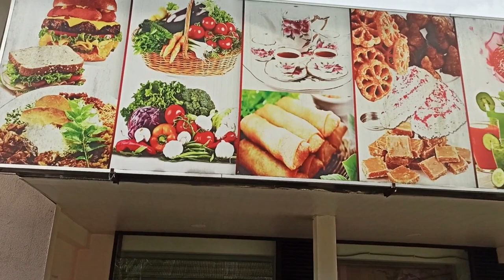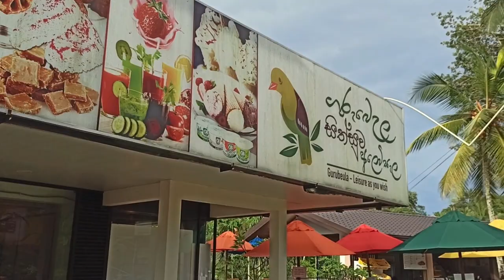Gurubeula Natural Swimming Pool l Gurubeula Deniyaya | Travel with Udeshi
Gurubeula Natural Swimming Pool l Gurubeula Deniyaya | Trave with Udeshi

ස්වාභාවික ජල පහරින් නිර්මාණය කල නාන තටාකයෙන් නාල  ,ගුරුබෙවුලෙන් කෑමත් කාල යමු

This channel is about travel videos of Sri Lanka,We are travelling all around the Sri Lanka and share our experience with my audience. If you are with us you can see most beautiful places in Sri Lanka.

GURUBEULA Leisure As You Wish is a top class hotel and Eco lodge located on Tea and Forestry estate in Deniyaya, Sri Lanka. We provide Top class Accommodation, Conference facility for 60 PAX, Organic farm products, Eco-Tourism Agency and Top class Restaurant equipped with world class Foods and true Sri Lankan cuisine.

Did you know that water in natural pools are more soothing to your skin than swimming in chlorinated water?
Stay relaxed in our outdoor natural pool. Enjoy the natural surroundings while swimming!

gurubeula natural pool
deniyaya travel

My mobile phone Camera – Redmi Pro 8,Nova 3i
Laptop –Thoshiba  i3